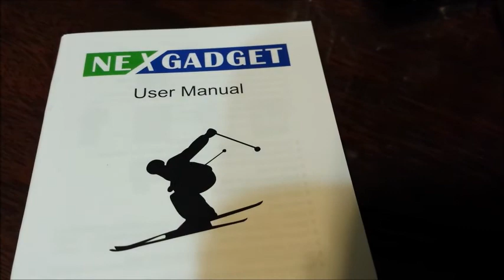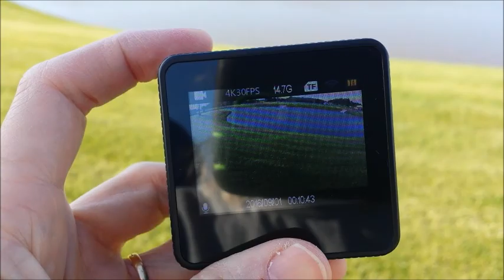NEXGADGET WIFI Action Cam, DISCOVER-V3 SERIES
NEXGADGET WIFI Action Cam, DISCOVER-V3 SERIES 16MP 1080P Waterproof Sports Camera 170 Degree Ultra Wide-Angle Lens, 2 Pcs Rechargeable Batteries

The camera is 2 inch wide, 2 inch tall and 1 inch thick. You receive 1 action camera, USB charging cord, wall plug adapter, 2 batteries, waterproof case, user manual and a nice assortment of 22 accessories. The camera is capable of functioning with WI-FI connected to your Android or iOS Device if you download the free app. The camera arrives already in the waterproof case and will need removed to install the battery.

The camera does not come with a micro SD card and will support up to a 64GB micro SD card. The camera takes great 16MP photos with it's 170° wide angle fisheye lens. The photos are saved as JPG and the videos are saved in MP4 format.